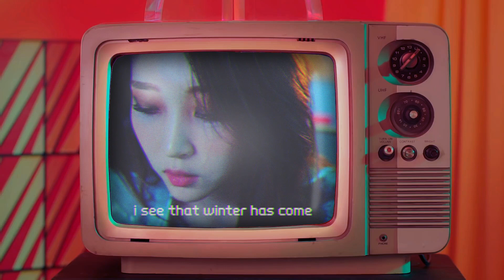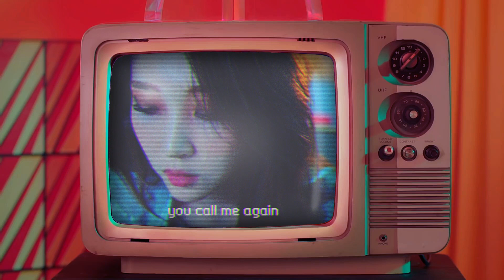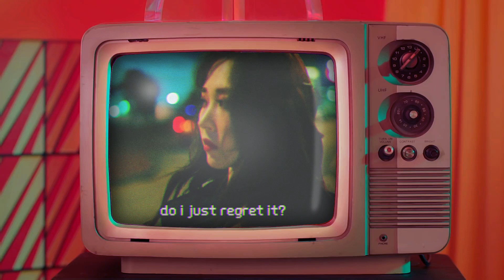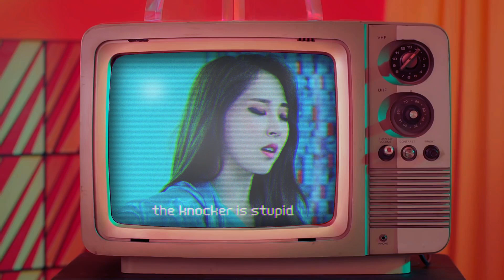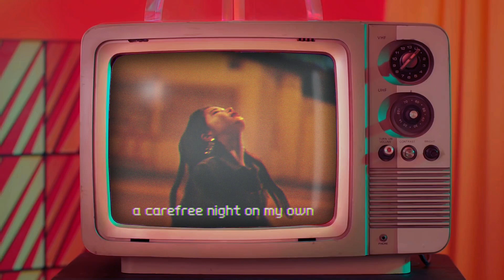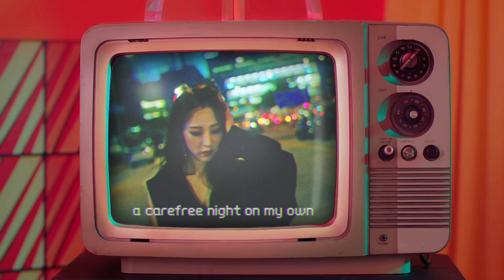MAMAMOO - 'Wind flower' + 'Intro' | Vocal cover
00:00 From Autumn to Winter
01:36 Wind Flower

"as if it's nothing special that i live today"

the whole wind flower era means a lot to me, every moment of it was so relevant to how i was feeling at the time, and it's very surreal to think back on. even now each song off the album makes me emotional within seconds

i'm also really proud of how this came out, the video was so fun to make and i'm actually happy with my mixing in this 😳

Vocals: Red
Mix: Red
Graphics/video: Red

Official instrumental by MAMAMOO

Mic: Blue Yeti USB
Recording: Audacity
Mixing: Bandlab
Graphics: Photoshop CS6
Video: HitFilm Express